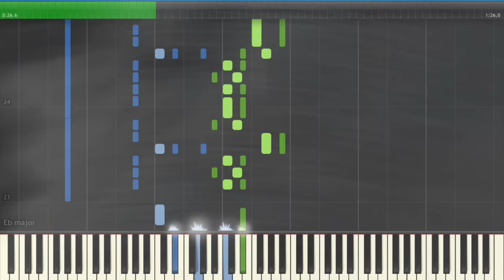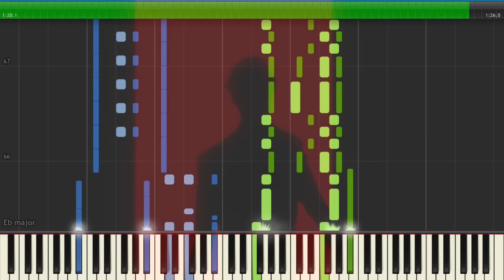Occultic;Nine OP Piano Tutorial | Occultic;Nine -オカルティック・ナイン- OP [Synthesia] | Sensuu 3 no Nijou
So this OP, 3-gatsu no Lion OP, and Yūri!!! on Ice's OP are the top 3 of this season imo. Bloodivores OP is really good too. Anyways, it's too late for me to try to do a live cover today, so I'll try to upload a live cover on my birthday this Tuesday.